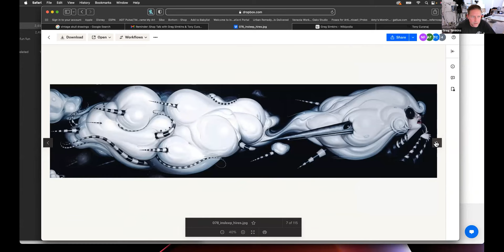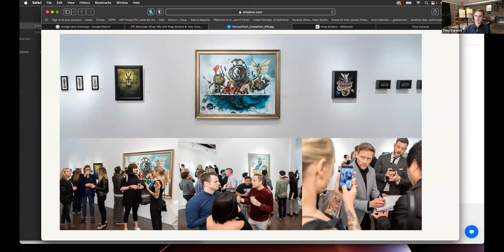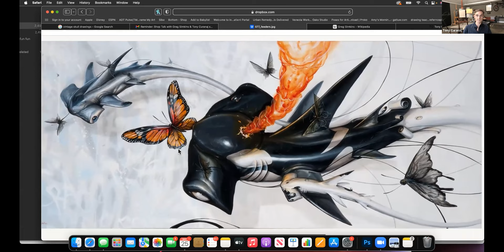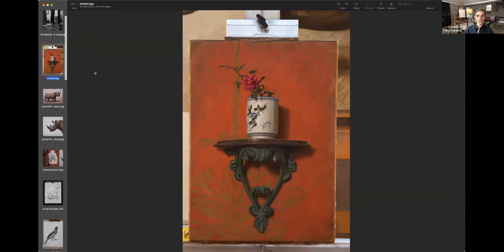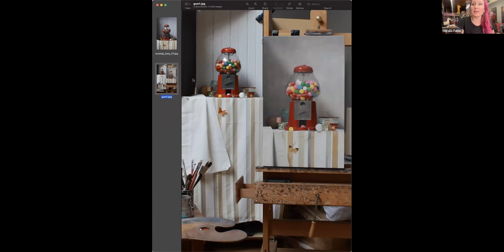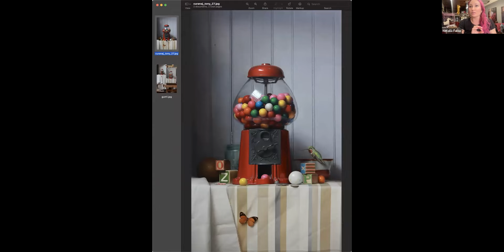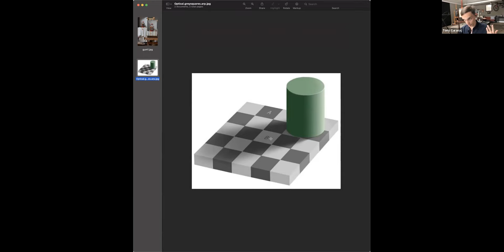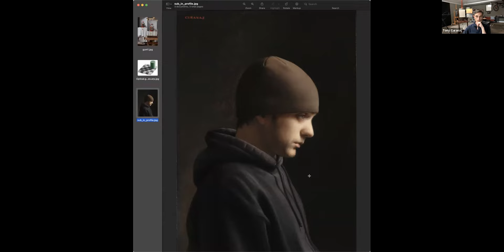Shop Talk with Greg Simkins & Tony Curanaj - Hosted by Natalia Fabia - Trekell Pro Team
Discussion and Q & A with Trekell Pro Team Artists Greg "Craola" Simkins and Tony Curanaj, moderated by Trekell Pro Team Artist Natalia Fabia. Listen as these two artists, with vastly different styles, discuss their journey into the fine art world. Not to mention, their techniques and favorite Trekell products!